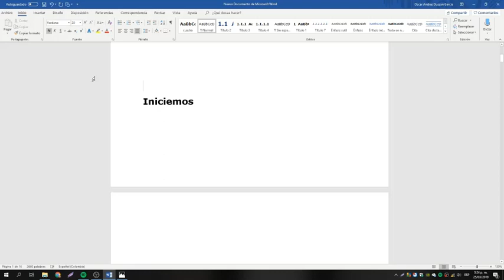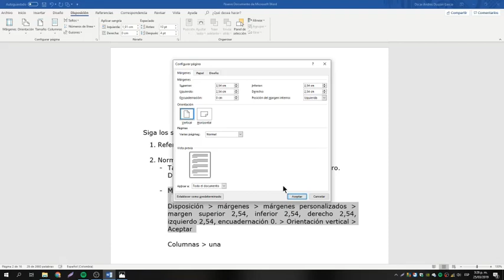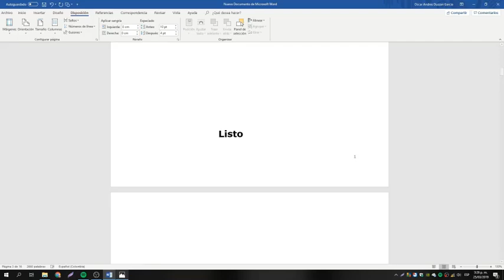1. Como establecer margen y tamaño en word ajustado a normas APA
Video de apoyo pedagógico Video1. Como establecer margen y tamaño en word ajustado a normas APA